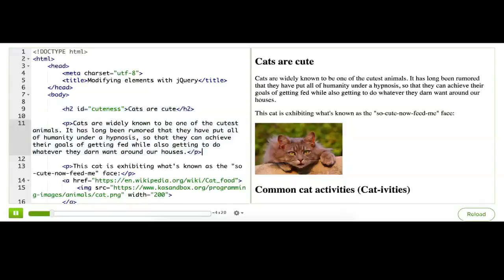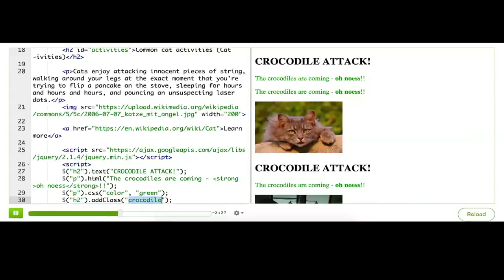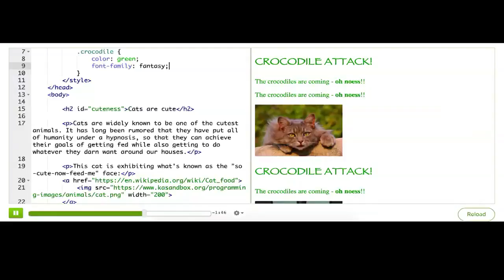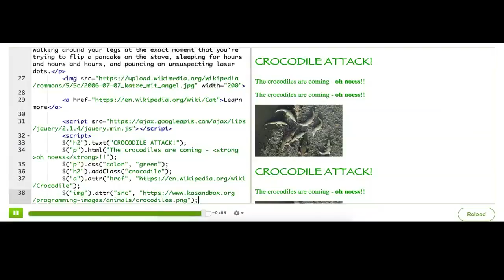jQuery 4/15 - modyfikowanie elementów z jQuery